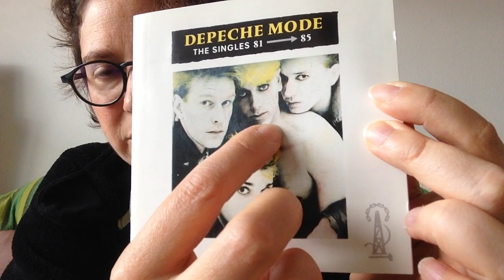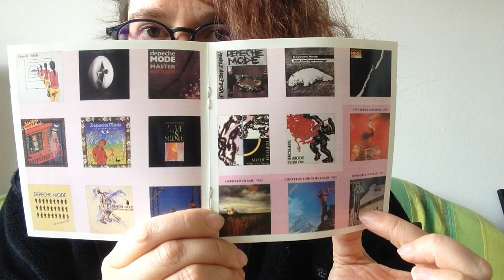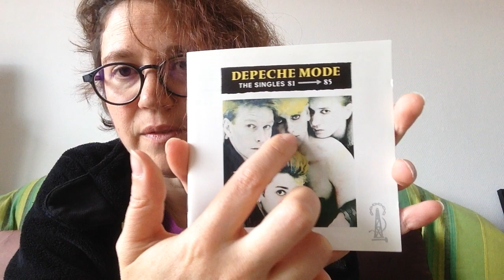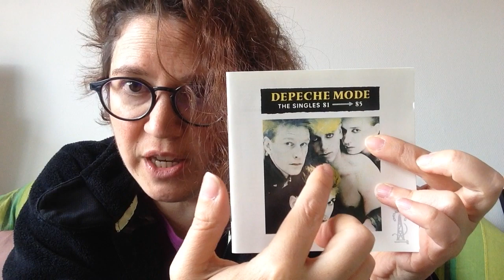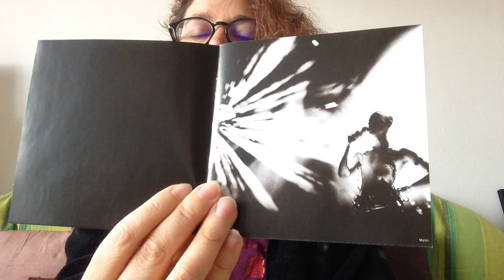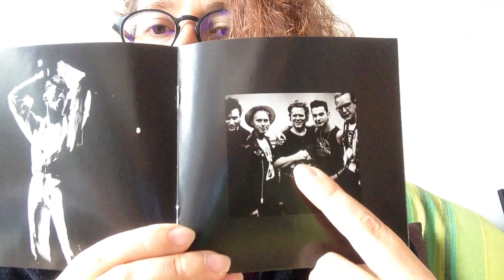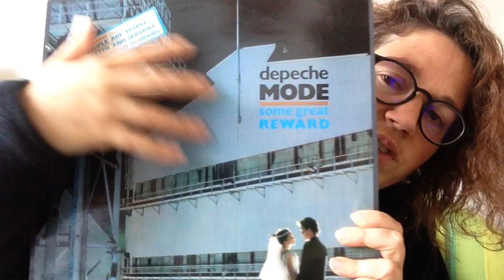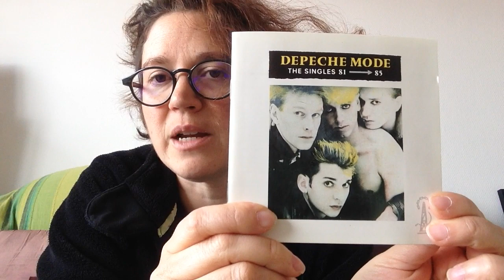Vlog Music 16 - Depeche Mode "Singles 81-85"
Erratum (m'en veuillez pas SVP, j'ai des problèmes de concentration quand je parle) :
Vince Clarke a joué avec Yazoo et non Yahoo !
"Prendre aux avares, donner aux nécessiteux", traduction d'un texte compris dans l'album Construction time again (3e album).